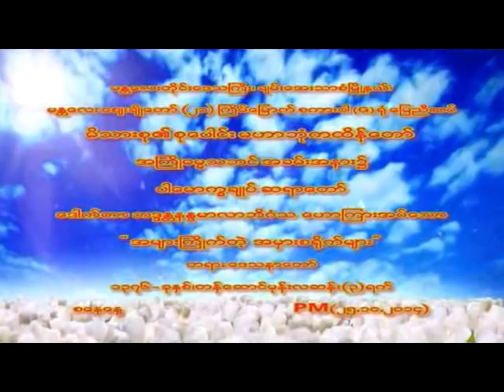အများကြိုက်တဲ့ အမှားစရိုက်များ (ပါမောက္ခချုပ် ဆရာတော် ဘဒ္ဒန္တ ဒေါက်တာနန္ဒမာလာဘိဝံသ)